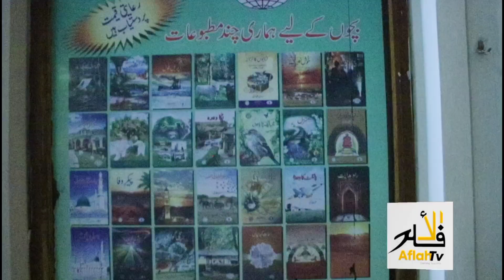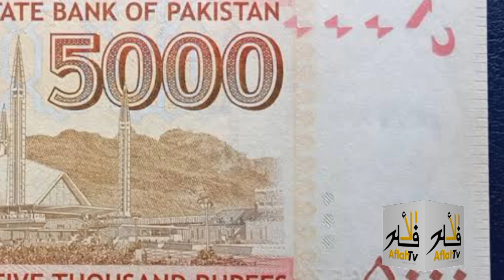History of Beautiful Faisal Mosque - Islamabad Pakistan | Aflahtv | Malik Naeem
is video me hum aap ko baten gy ek faisal masjid ki history kia hia. let's know the history of beautiful faisal mosque of islamabad. kese bani ye masjid aur kis ne shoro karwi ye masjid faisal islamabad me.
Aflah TV is among the leading Youtube News Channels in Pakistan. It thrives to enlighten its viewers with quality analysis from renowned journalists from Pakistan and across the globe. Our channel contains a variety of programs with a special focus on Current Affairs, Politics, Entertainment, Sports, Health, Technology, Food and Lifestyle. Aflah  TV embarked on its journey a couple of years ago with a special focus on offering invigorating scrutiny and mentally stimulating analysis.